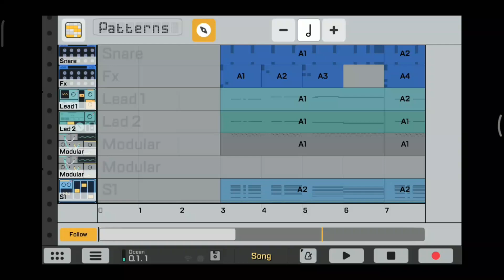Trivecta - Ocean [ EONs Remake ] 🌄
Hello Everyone ! EONs Is Here .

Long Time No See Guys

Peace✌️